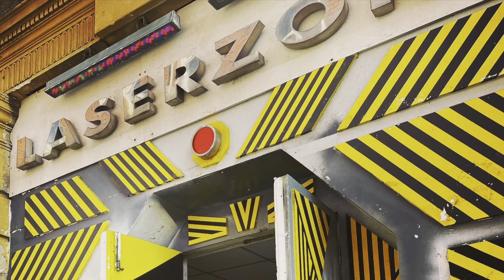20221025 204525000 iOS